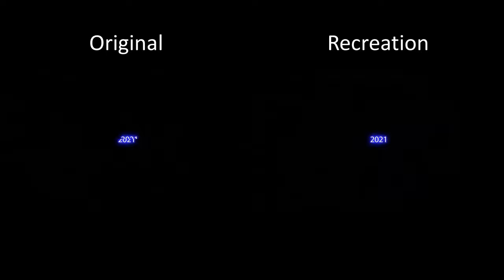FnaF Security Breach: Reveal Trailer Comparison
Just a comparison between the February Reveal Trailer & my recreation of that trailer using the final game.